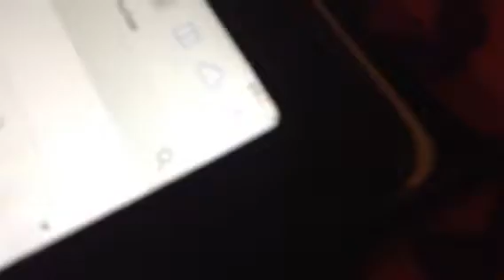Don't let it die!!!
No one can live with your I pad at 6%!!!